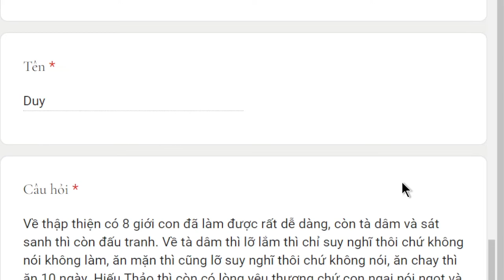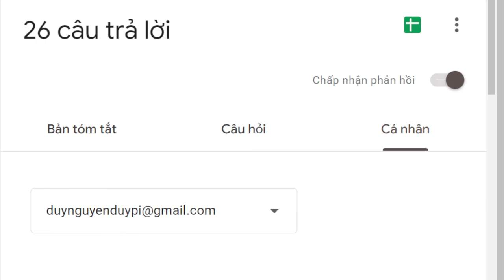1723. Hành thập thiện được dễ dàng?